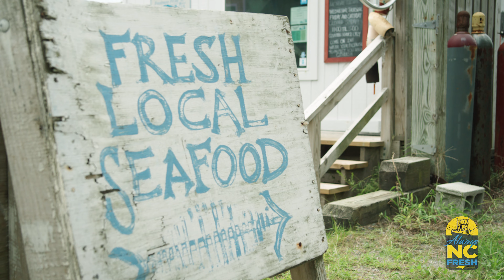Always NC Fresh - Local, High Quality, NC Seafood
Shopping local is shopping better. Knowing where your seafood is coming from is important.
To learn more about the importance of the NC fishing industry